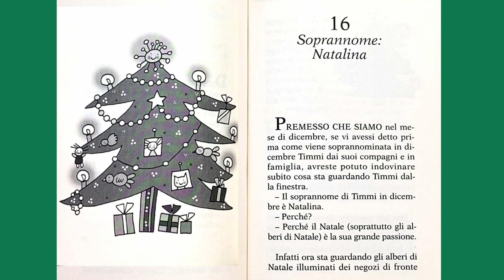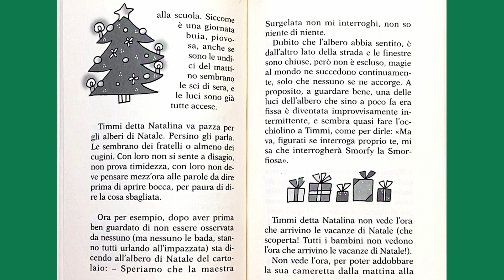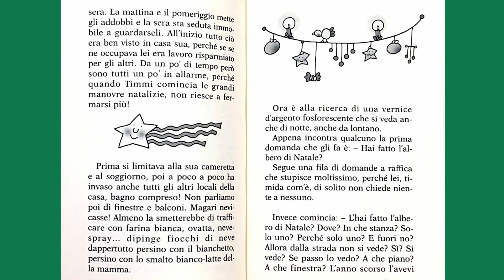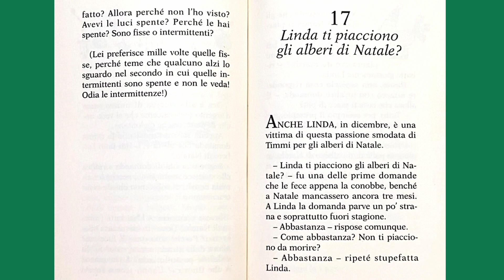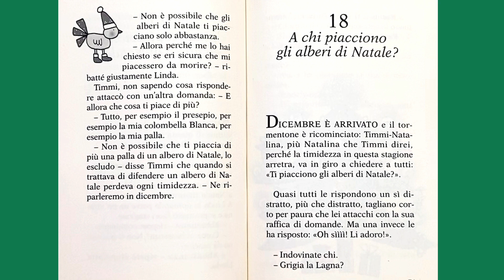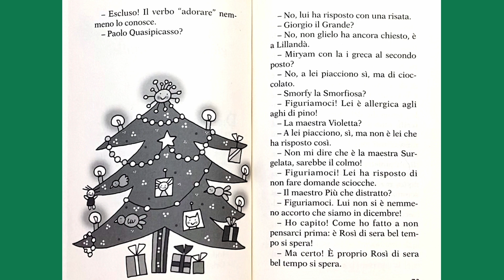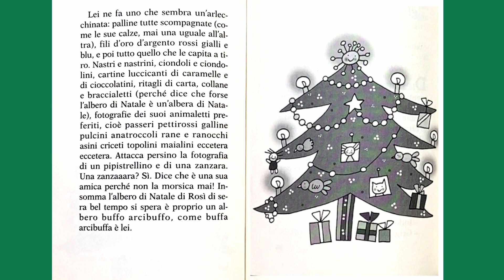LA TIMIDA TIMMI A NATALE È CHIAMATA NATALINA... CHISSÀ PERCHÈ?! - LA TIMIDA TIMMI - PARTE 4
Che bello amici! Continuiamo a leggere insieme il bellissimo libro: "La timida Timmi", scritto da Vivian Lamarque.
È dicembre, che meraviglia! È arrivato il momento di scatenarsi con gli addobbi di Natale! Secondo voi alla nostra amica Timmi il periodo natalizio piacerà poco, per niente o super super super tantissimo?? Scopriamolo insieme!